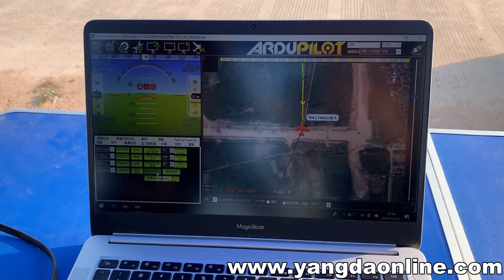Aerial Mapping by Mapird VTOL Fixed-wing With RTK/PPK System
YANGDA Mapird is a professional VTOL(vertical take-off and landing) fixed-wing drone for mapping, aerial survey, and inspection mission. It comes with two tilting motors and two lift motors, which will allow the mapping drone to ascend like a helicopter. For the airplane survey mission, the front two tilting rotors will transition to forward mode and make the drone fly like a fixed-wing plane.

Rugged airframe
We reinforce the two wings of Mapird VTOL drone using 3K carbon fiber. Therefore, the frame structure is greatly strengthened.

Fast deploy
Due to its modular airframe design, Mapird mapping VTOL can be set up in less than 5 minutes by a single man.

Long endurance
Equipped with one 200 grams mapping camera, one unit 6S 22000mAh battery, the Mapird survey drone can fly up to 1.5 hours and complete an 8 square kilometer area mapping job in a single flight.

Long-range datalink
Mapird mapping VTOL is equipped with a long-range datalink, which can reach up to 10KM.

Big inner space for payload
Mapird mapping drone comes with a big internal space to accommodate various mapping cameras and payload.

Compatible mapping camera
Due to its big inner space, Mapird supports these cameras: YANGDA MapCam-I, SONY RX1R-II/A7R/A6000/A5100 camera and oblique camera.

No piloting skills needed
Mapird can conduct fully autonomous mapping and survey missions without human interaction.